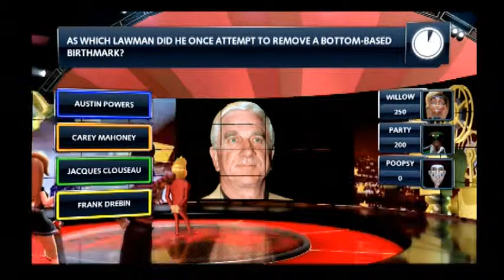Let's Play Buzz! Quiz TV - Part 5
It's Quiz time! A Disco dancer, a Cheerleader and a Mime compete in the awesomest Quiz show ever!